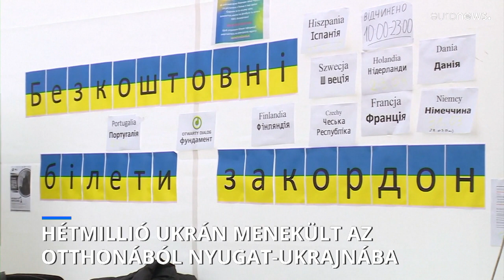ENSZ: Hét millió belső menekült érkezett Nyugat-Ukrajnába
Az ukrajnai háború frontjairól Nyugat-Ukrajnába menekülők száma eléri a hétmilliót - állítja az ENSZ Menekültügyi Szervezete. A tél közeledtével egymillióan szorulnak azonnali segítségre. A külföldre menekült ukránokat arra kérte a kormány: ne térjenek haza tavaszig.